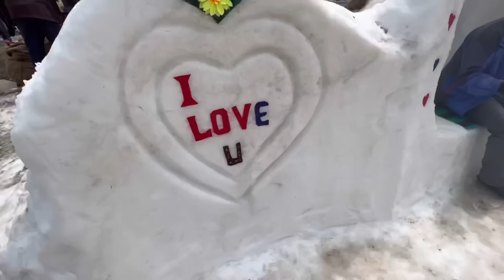My Husky In Snow For The FIRST TIME! ☃️ 😍